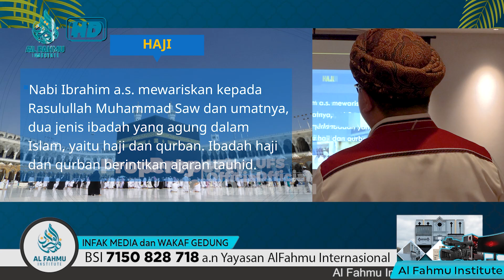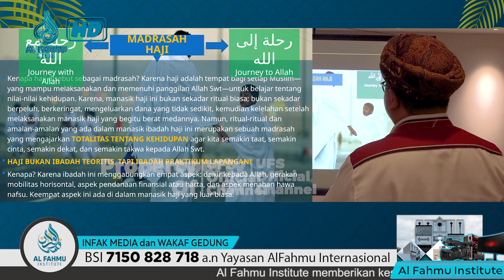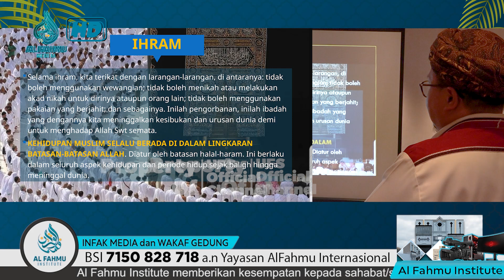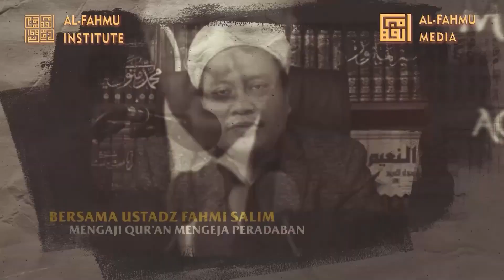BOOSTER IMUN IMAN: KIAT MENGGAPAI HAJI MABRUR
1. Wakaf Gedung Al-Fahmu tambahkan kode unik 010 di akhir nominal donasi
2. Infak Pengembangan Media tambahkan kode unik 020 di akhir nominal donasi
3. Wakaf Paket Buku Keislaman untuk Masjid & Pesantren (Rp.600.000) tambahkan kode unik 030 di akhir nominal donasi
4. Infak Kajian-kajian Ilmu Baitul Maqdis tambahkan kode unik 040  di akhir nominal donasi

Rilis terbaru buku karya UFS:
1. Mutiara Ilmu-ilmu Al-Qur'an

2. Ngeshare Pesan-pesan Tauhid untuk Negeri di Masa Pandemi

5. KHUTBAH-KHUTBAH PENYUCIAN JIWA BANGSA
Harga: Rp. 250,000
Penulis: Fahmi Salim
Jumlah halaman: 848 halaman
Kertas: Book Paper 55 gsm
Cover: Hard Cover Super Lux
Ukuran: 15×23 cm

6. PENYUCIAN JIWA UNTUK PEMAJUAN BANGSA
Harga: Rp. 175,000
Penulis: Fahmi Salim
Jumlah halaman: 446
Kertas: Book Paper 57 gsm
Cover: Soft Cover dengan lidah
Ukuran: 15×23 cm

7. WAHAI ANAKKU, BENAHI ADABMU, BERSIHKAN HATIMU (SEGERA TERBIT MARET 2024)

8. MERUNTUHKAN ZIONISME, HENTIKAN GENOSIDA & BEBASKAN BAITUL MAQDIS (SEGERA TERBIT MARET 2024)

Form pemesanan:
Nama:
Alamat lengkap:
No.Hp:
Jumlah: